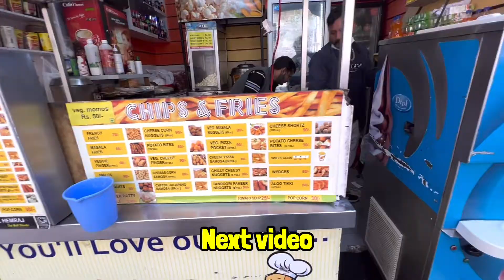Mysterious temple of Himachal || मंदिर में मटकों का राज क्या है Hateshwari mata mandir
In this video I will give you a quick tour of Hateshwari mata temple, which is mysterious and beautiful and of course amazing as a temple could be .. so let’s watch it